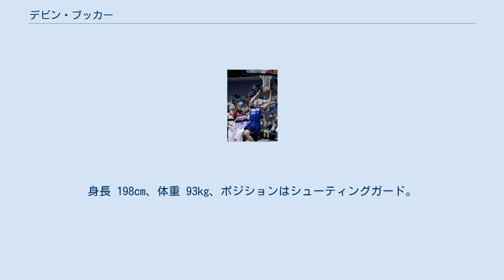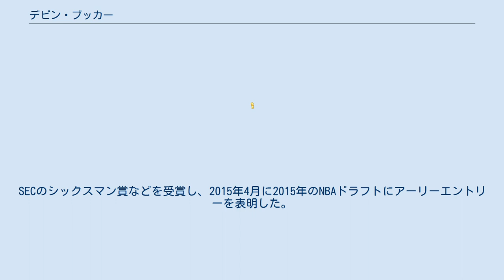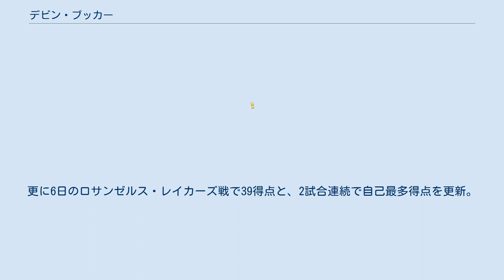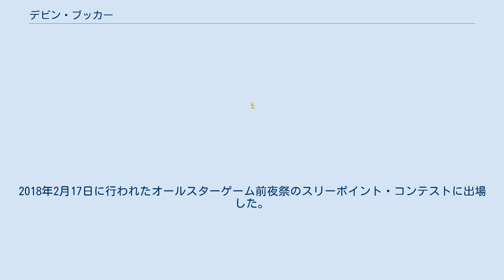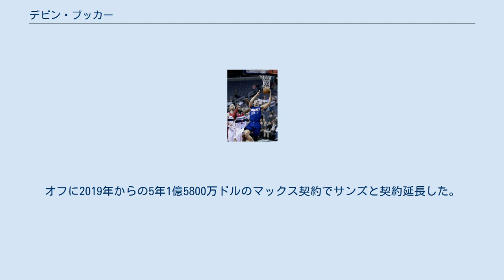デビン・ブッカー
デビン・アルマーニ・ブッカー (Devin Armani Booker 1996年10月30日 - )は、アメリカ合衆国・ミシガン州グランドラピッズ出身のプロバスケットボール選手。
身長 198cm、体重 93kg、ポジションはシューティングガード。
NBAのフェニックス・サンズに所属している。
 ブッカーはヴェロニカ・グティエレスとメルヴィン・ブッカーの子である。
父メルヴィンは、ミズーリ大学男子バスケットボールチームのポイントガードであったとき、1994年のビッグエイトカンファレンスの最優秀選手に選出されたことで知られている。
メルヴィンがCBAのグランドラピッズ・フープスの選手としてプレイしており、そのミシガン州グランドラピッズはヴェロニカのホームタウンであったので、ヴェロニカとメルヴィンは出会ったのである。
ブッカーはグランドラピッズで生まれ育った。
メキシコ系およびプエルトリコ系アメリカ人である母親と生活する一方、父親はプロ・バスケットボール選手としてのキャリアを国際的に追求していた。
ブッカーは夏休みを利用して父を定期的に訪ねた。
ブッカーは、バスケットボールIQの高い父親からバスケットボールを教えられた。
ミドルスクール時代、ブッカーは将来NBA選手となったディアンジェロ・ラッセルおよびタイラー・ユリスと友達になった。
 ミシシッピ州のモスポイント高校時代の2014年にマクダナルズ・オール・アメリカンゲームのメンバーに選出されるなど、有望株として注目されていたブッカーは、大学は名門ケンタッキー大学に進学、1年生ながらシックスマンの役割を担い、NCAAの2014-15シーズンの公式戦の全38試合全てベンチ出場ながら平均10得点を記録。
SECのシックスマン賞などを受賞し、2015年4月に2015年のNBAドラフトにアーリーエントリーを表明した。
 ドラフトでは1巡目13位という高評価を受けてフェニックス・サンズから指名された。
 2015-16シーズン 2015年10月28日、19歳の誕生日を迎える直前の2015-16シーズン開幕戦のダラス・マーベリックス戦で早速公式戦初出場を果たし、14得点3アシストを記録。
2016年1月2日のサクラメント・キングス戦で21得点を記録し、コービー・ブライアント、トレイシー・マグレディ、レブロン・ジェームズ、ケビン・ガーネット、ケビン・デュラント、ドワイト・ハワードらに次ぐ10代の選手が1試合19得点以上を記録した選手となった。
その後もブッカーは先発に定着し、平均13.8得点を記録するなど活躍し、2015-16シーズンのNBAオールルーキーチームの1stチームに選出された。
 2016-17シーズン 2016年11月4日のニューオーリンズ・ペリカンズ戦で38得点。
更に6日のロサンゼルス・レイカーズ戦で39得点と、2試合連続で自己最多得点を更新。
2017年1月14日のメキシコシティのアレナ・シウダ・デ・メヒコで開催されたサンアントニオ・スパーズ戦でも39得点を記録し、108-105の勝利に導いた。
2017年3月24日のボストン・セルティックス戦では70得点を記録し、リーグ史上6人目となる "1試合70得点" を達成した。
 2017-18シーズン 2017年11月6日のブルックリン・ネッツ戦でレブロン・ジェームズ、ケビン・デュラント、カーメロ・アンソニーに次ぐ、リーグ史上4番目の若さで、通算3000得点に到達した。
2018年2月17日に行われたオールスターゲーム前夜祭のスリーポイント・コンテストに出場した。
コンテストを勝ち進んだブッカーはファイナルラウンドで20/25のシュートを決め新記録となる28点を記録、初優勝した。
2月26日に行われたニューオーリンズ・ペリカンズ戦で40得点、10リバウンドを記録、試合はペリカンズに125-116で敗れた。
2月28日に行われたメンフィス・グリズリーズ戦で34得点を記録、試合はサンズが110-102で勝利した。
3月2日に行われたオクラホマシティ・サンダー戦で39得点を記録、レブロン・ジェームズ、ケビン・デュラントに次ぐ史上3番目の若さ(21歳123日)...